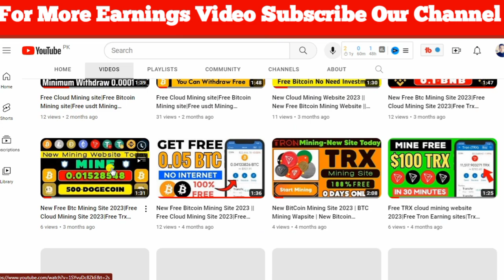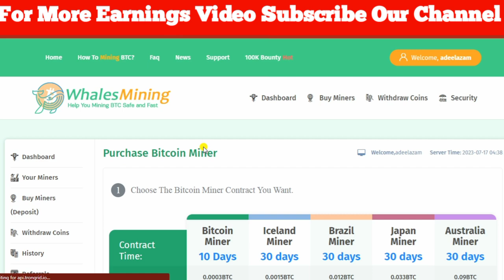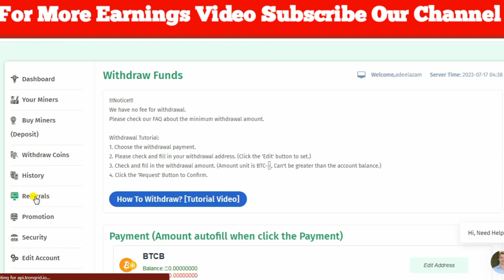Free Crypto Mining Website| Bitcoin Mining Site 2023 | Free Cloud Mining Site 2023